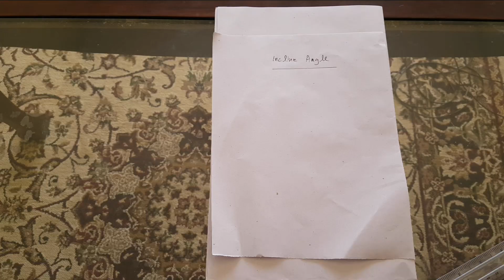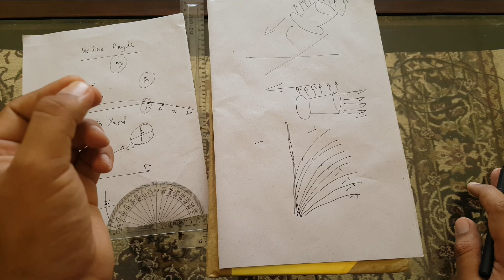Incline Angle ko Samjhna Q Zaruri hy ?